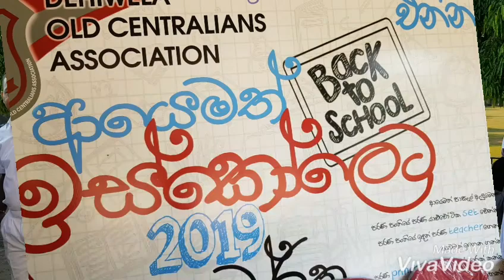BACK TO SCHOOL